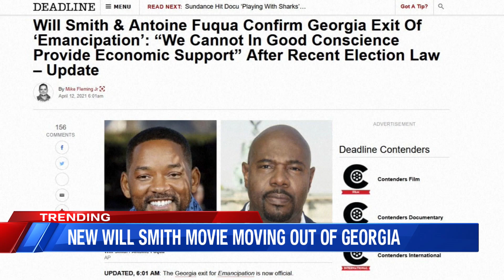TRENDING: Luke Bryan Tests Positive for COVID